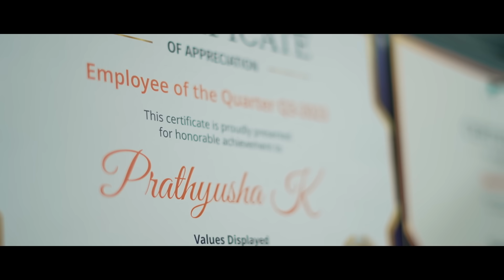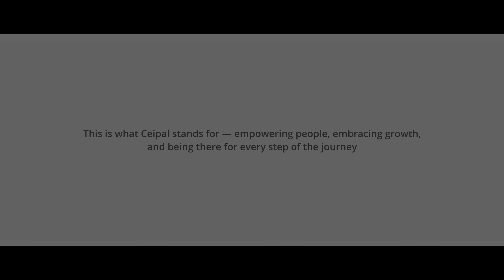A Decade of Dedication - Prathyusha Kondeti’s Inspiring Tech Journey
Meet Prathyusha Kondeti, Ceipal’s first woman on the ATS application team and now a proud Technical Manager.

In this heartwarming video, she shares her incredible decade-long journey—from joining Ceipal in 2014 as a Trainee Software Engineer when the platform was still in its infancy, to leading groundbreaking innovations in AI, matching engines, voice agents, and WhatsApp integration.

Prathyusha opens up about:

Being a pioneer woman in tech at Ceipal

Building Ceipal’s first Solar Search Engine

Facing personal and professional milestones—marriage, maternity, promotions

How Ceipal became more than just a workplace: a second home

Her story is one of resilience, trust, and transformation. 💙
Watch now and get inspired by how passion and persistence can shape not just a career—but a life.